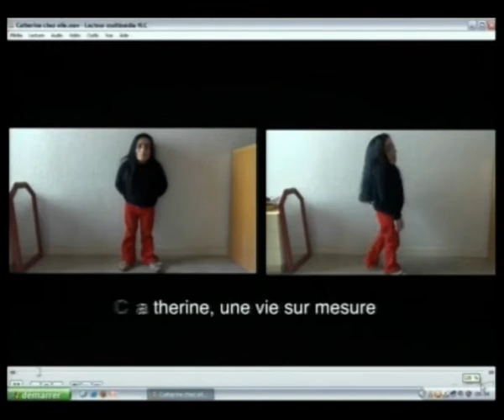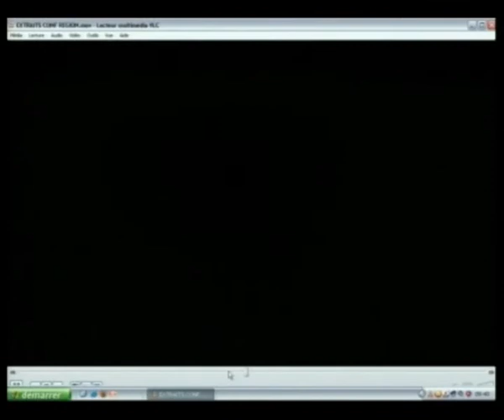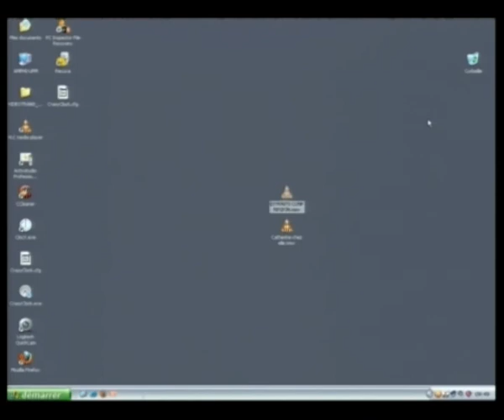Les personnes de petite taille - 08/11/2013 MONTPELLIER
Film Une journee de la vie d'une personne de petite taille